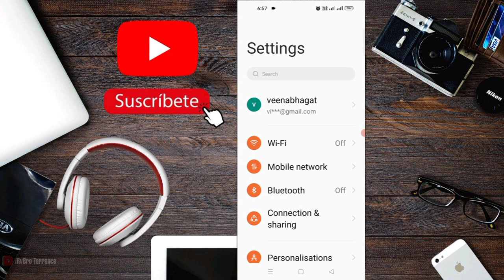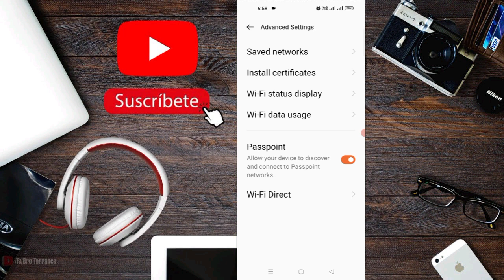OnePlus Nord 2 5G Wi-Fi Advanced Settings Problem Solve